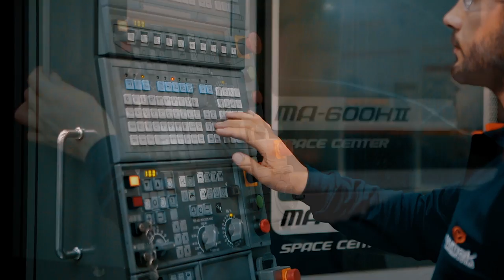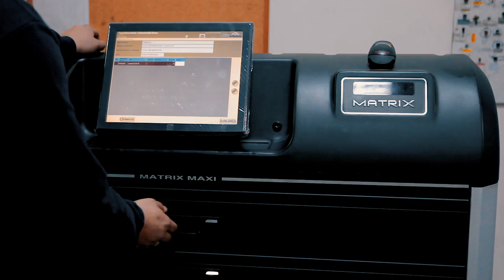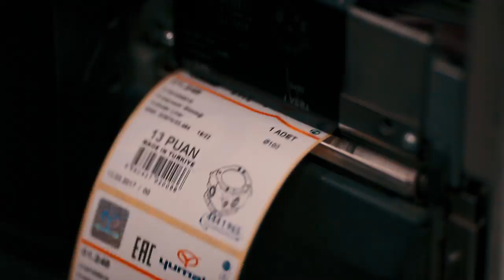YUMAK AIR BRAKE SYSTEMS (Corporate Movie)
YUMAK AIR BRAKE SYSTEMS
(Corporate Movie / Kurumsal Tanıtım Filmi)